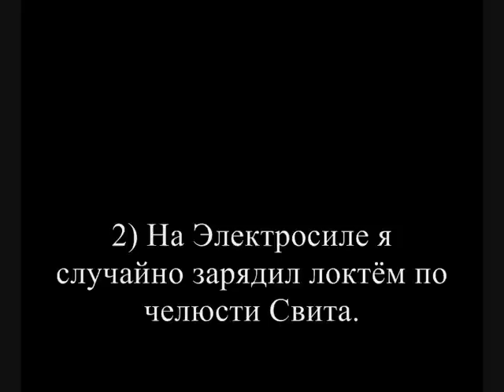Задай Краба, или Эпическое путешествие по метро СПб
Задай Краба, или Эпическое путешествие по метрополитену Санкт-Петербурга